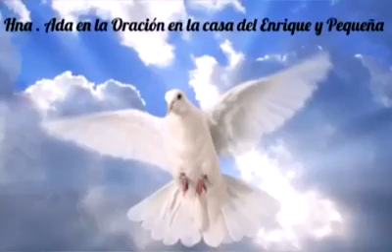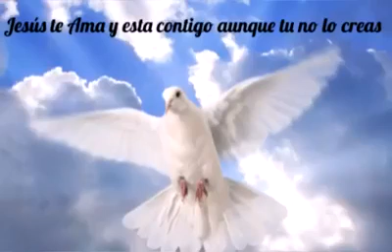Coros antiguos del Poligono en Directo - 2014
Coros de la Iglesia del polígono de Castellón estos coros los grababa yo y tengo un montón más de 160 Culto jajajajaja